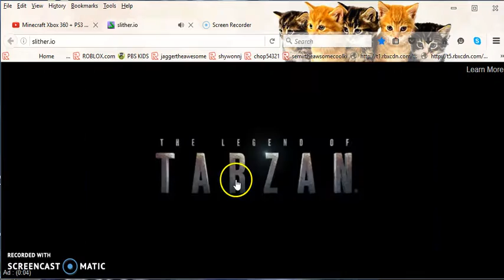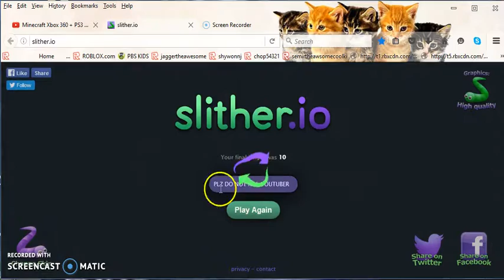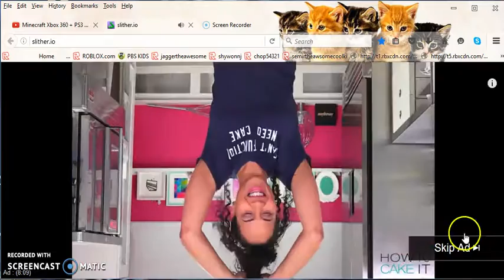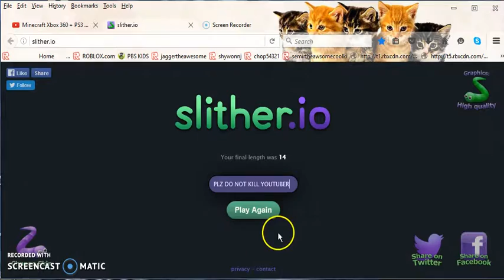New game called slither.io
Cool new game i found.